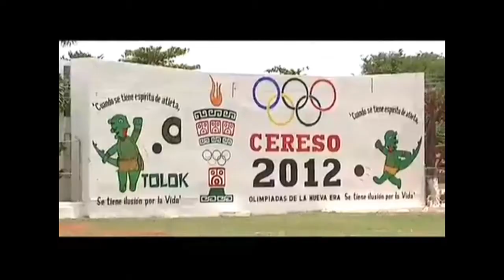GS Juegos Olimpicos Penitenciarios